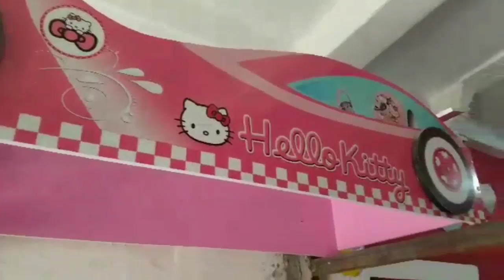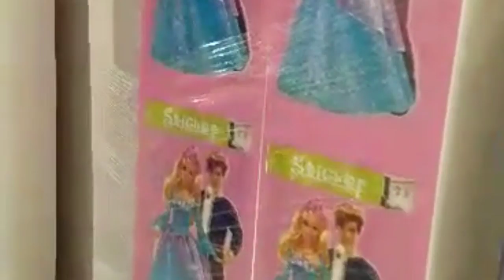غرف نوم اطفال - 🎉🤼 غرف نوم اطفال اولاد رووووعةالرقم ✅0549239455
غرف نوم اطفال 🤼
Chambre d'enfants غرف نوم اطفال - غرف نوم اطفال اولاد رووووعة
Chambre enfant complète  غرف نوم اطفال، غرف مودرن ، احلى الغرف للاطفال ، موديلات غرف نوم اطفال ، غرف نوم بنات صغار ، احلى غرف نوم الاطفال
غرف نوم اطفال جنان تصميم غرف نوم للاطفال 2020   صور غرف نوم للبنات 2019 أوض نوم أطفال دورين 2019   صور غرف نوم أطفال بدورين..
غرف نوم اطفال بنات مودرن 2020 رقيقه جدا وشيك باللون الوردي 🌷 modern bedrooms for girls.

غرف نوم اطفال اولاد رووووعة.

غرف نوم اطفال حديثي الولاده .